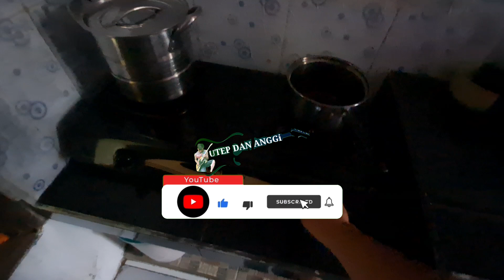tutorial mandiin baby falk parkit australia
Cockatiel, juga dikenal sebagai weero/weiro atau quarrion, adalah burung beo berukuran sedang yang merupakan anggota cabangnya sendiri dari keluarga kakatua yang endemik di Australia. Mereka dihargai sebagai hewan peliharaan rumah tangga dan burung beo pendamping di seluruh dunia dan relatif mudah berkembang biak.